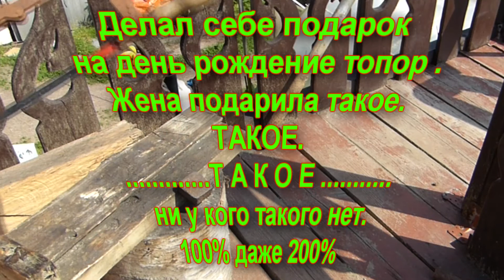Подарок на день рождение.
Мужчины, какой подарок от любимой женщины вас впечатлил больше остальных?
«Плохие» подарки: 25 народных примет.
 «Жена пообещала подарок. Прямо не хватает терпения узнать, какого цвета в этом году будут носки!» Это ведь из жизни анекдот. Милые дамы нередко предпочитают оставлять свою фантазию на причёски и не заморачиваются с подарками. Оттого и презентуют мужчинам стандартные «джентльменские наборы» - носки, трусы, пену для бритья. А кто подарит мужу носки, рискует получить набор сковородок! Не пора ли разорвать этот «порочный круг»? Для тех, кто прислушивается к мудрости предков, мы решили напомнить, каких подарков, по поверьям разных народов, стоит остерегаться.
Это не я придумал нашёл в интернете очень понравилось решил поделится. сокращено не вписываюсь в 5000 тысяч символов.
1) Часы. Такой подарок во многих странах не в чести. Особенно его не любят китайцы. Они считают, что подаренные часы отсчитывают время до кончины человека.
2) Ножи. У европейских народов считается плохим знаком дарить любые колющие и режущие предметы. Якобы они принесут несчастье в дом. А вот в Латинской Америке, например, режущий предмет символизирует желание прервать с «одаренным» любого рода отношения. Между тем, на Кавказе и Ближнем Востоке дарить оружие – это в порядке вещей.
3) Носки. Считается, что женщине лучше не дарить мужу носки, так как в них он может уйти из дома.
4) Носовые платки. Эта примета присуща только православным странам. В них считается, что подарить носовой платок – это к слезам.
5) Книги. Кто-то говорит, что книга – лучший подарок. А кто-то считает, что только в случае, если это подарок самому себе. Главное, по народным поверьям, чтобы не любимому человеку. По приметам, подарить книгу своей второй половинке – это к расставанию.
6) Жемчуг. Примета пришла из Древней Греции, где жемчужины считали слезами морских нимф. Сейчас же суеверные люди говорят, что жемчуг в подарок – предвестник слез.
7) Зеркала.
С зеркалами в разных культурах связано немало суеверий. Не зря именно их часто используют для гаданий. Поэтому считается, что подаренные зеркала могут принести в дом неприятности.
8) Посуда.
Тут самое важное – не подарить ненароком треснутую или надколотую посуду. Якобы, это может получателю и жизнь «разбить». В связи с этим хочется вспомнить традицию разбивать посуду на свадьбе. Считается, что молодожены это делают, что оставить все невзгоды за пределами новой семьи.
Если же вы все-таки решили подарить посуду, то внутрь необходимо что-нибудь положить. Например, монетку. Иначе, мол, пустая посуда может привлечь в дом безденежье.
9) Фигурки птиц.
Считается, что фигурки любых птиц могут принести в дом беспокойство и суетливость.
10) Пустой кошелек, сумку или чемодан.
Эти подарки хороши, только если наполнены чем-либо. В кошелек советуют вложить монетку, а в сумку или чемодан – хоть конфетку.
11) Животные или растения.
Если вы решили подарить кому-либо кошечку, собачку  или же цветок в горшке, то обязательно попросите «выкуп». Символический, конечно. Пусть это будет мелкая купюра, например. Иначе, по поверьям, «живой подарок» не сможет найти себе места в новом доме – якобы он будет искать путь к прежнему хозяину.
12) Тапочки.
Поверье относительно тапочек осталось, в основном, в сельской местности. Там считается, что дарить тапочки – это к долгой болезни или даже смерти.
13) Украшения из янтаря.
Говорят, что такой подарок к разлуке.
14) Шкатулки.
Суеверные люди полагают, что если презентовать кому-то шкатулку, то получатель в дальнейшем будет скрывать от дарителя свои мысли.
15) Расчески для волос.
Считается, что такой подарок поможет окружающим выведать ваши секреты.
16) Перчатки, варежки и шарфы.
Этой примете нет какого-либо внятного объяснения. Просто говорят, что подобные подарки могут рассорить людей.
17) Галстук.
Считается, что галстук «привязывает» владельца к дарителю.
18) Вязаные вещи.
Эта примета касается только незамужних девушек. Считается, что дарить любимому что-либо связанное своими руками до свадьбы - к измене.
19) Нижнее белье.
Считается, что нижнее белье, подаренное женой мужу, может толкнуть его на измену.
20) Цепочки.
Если вдруг подаренная цепочка разорвется (а тут никто не застрахован), то по поверьям, это может привести к разрыву отношений с ее дарителем.
21) Полотенца.
Считается, что такой подарок может принести болезни получателю.
22) Нательные крестики.
Есть поверье, что крестики можно дарить только при крещении. А в противном случае якобы человек передает получателю и часть своего «креста» - свои заботы, болезни, невзгоды.
23) Косметика для душа и умывания.
Существует версия, что из-за подаренного геля для душа кто-то может «смыться» из вашей жизни.
24) Свечи.
Есть суеверие, что свечи дарят к похоронам.
По приметам, не стоит дарить кому-либо свечи. Даже декоративные.
25) Спиртные напитки.
А эту примету, возможно, Минздрав придумал... Есть версия, что подаренное спиртное может отнять у получателя здоровье.